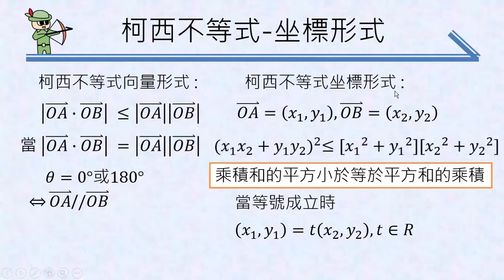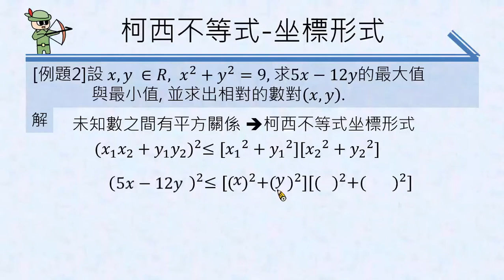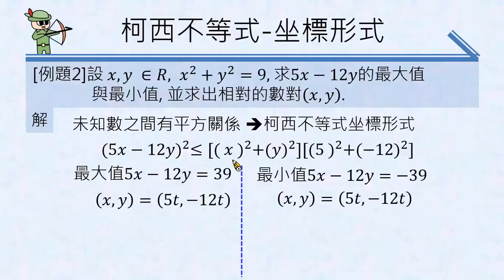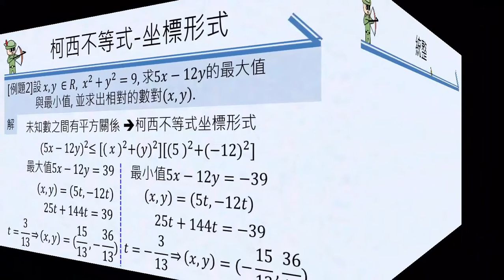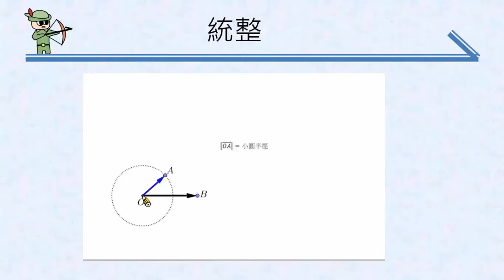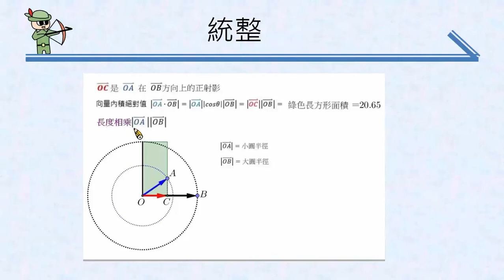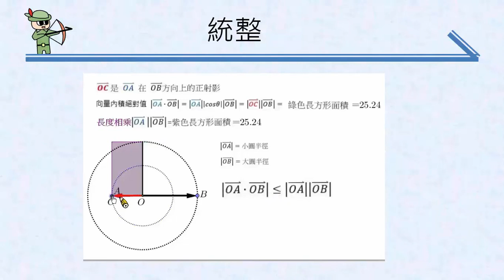高中數學 柯西不等式B